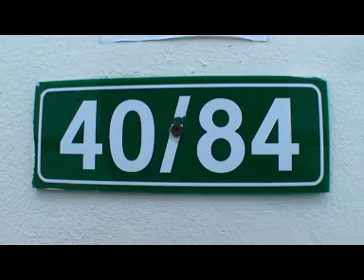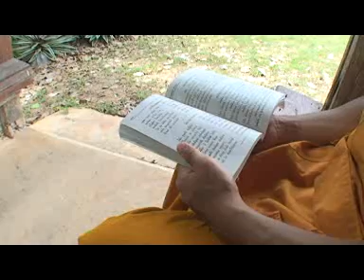อุปสมบทจตุพล โสวาที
งานบุญที่หนุนนำ สื่อความหมายความกตัญญูของลูกผู้ชายไทยคนหนึ่ง